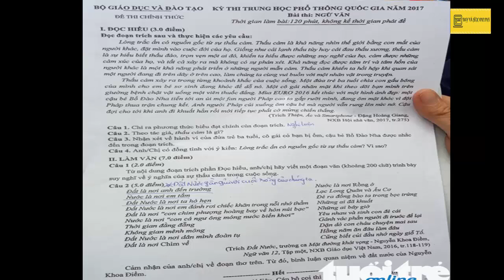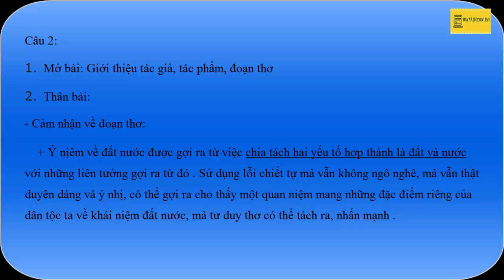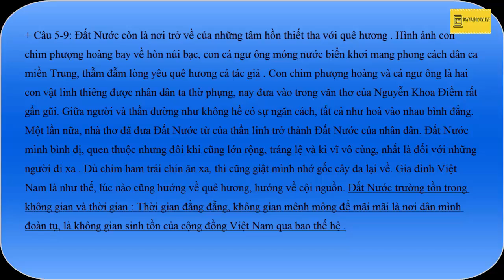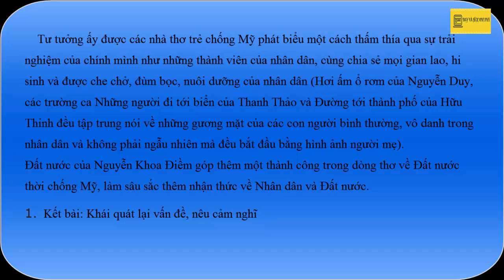Đề và đáp án đề thi THPT Ngữ văn 2017